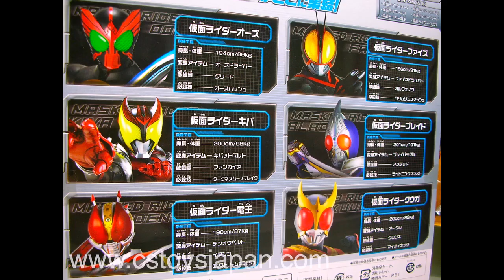Kamen Rider Glorious Heisei Rider Set vol.1 in Pummelvision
This is Kamen Rider Glorious Heisei Rider Set Vol.1.
It contains 6 Small Size Kamen Rider figures (12 cm tall).

You will get:

Kamen Rider OOO Tatoba Combo
Kamen Rider Kiva
Kamen Rider Den-oh
Kamen Rider Kuga
【STORE & NEW ITEM RELEASE】
【CSTOYS LIVE!】
【SEARCH ITEMS BEFORE AND AFTER PACKING】